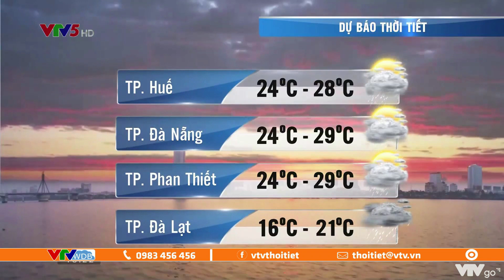Bản tin thời tiết ngày mai 13/10/2021: Bão số 8 rất mạnh trên Biển Đông | VTVWDB